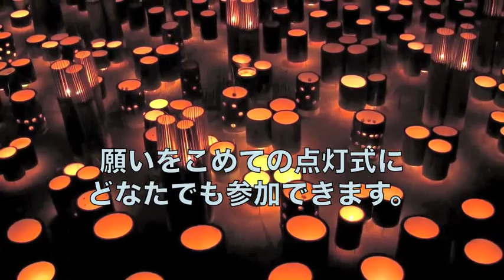千年あかりの御案内 2015年は11月13日～15日に行われます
千年あかりのおさそい
 2015年は11月13日～15日に行われます。